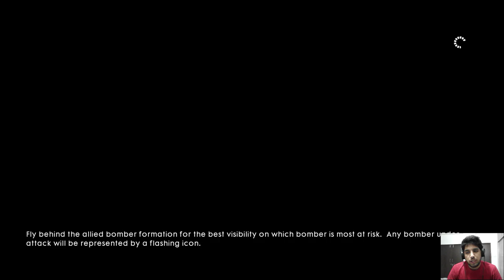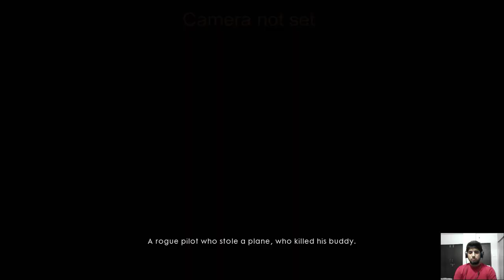Battlefield 1 Hindi Gameplay Part 2